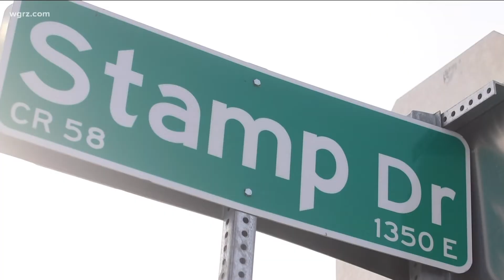WNY Seeking Grant Money To Create A Regional Tech Hub